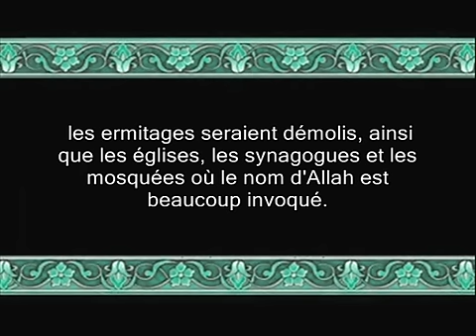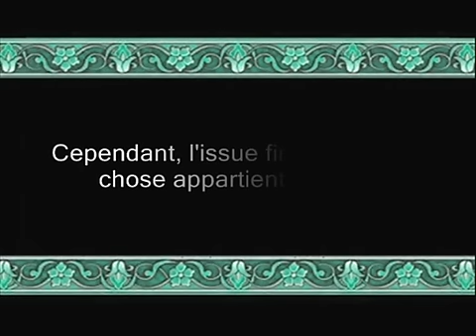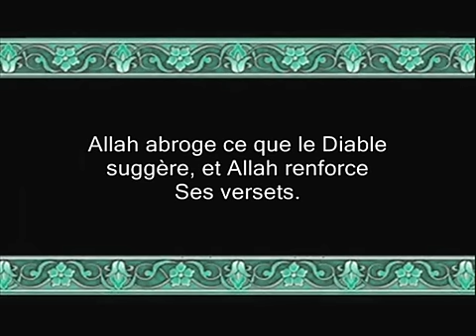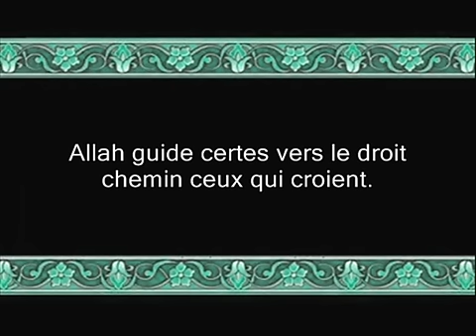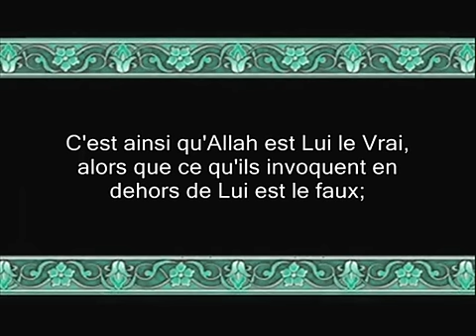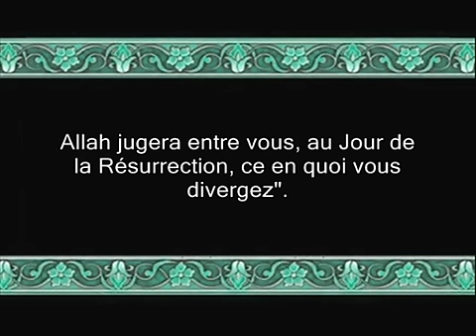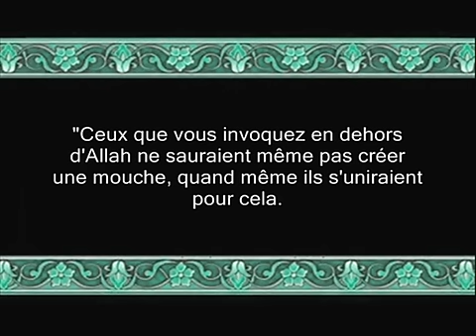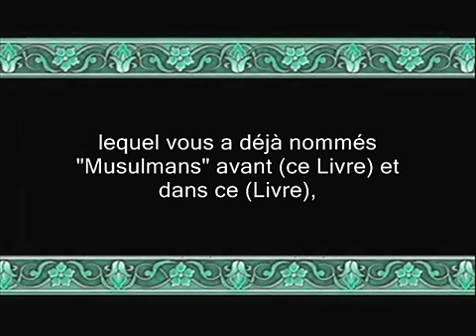Coran sourate 22 al hadj (le pèlerinage) 2-2 (budair) vostfr 38 a 78